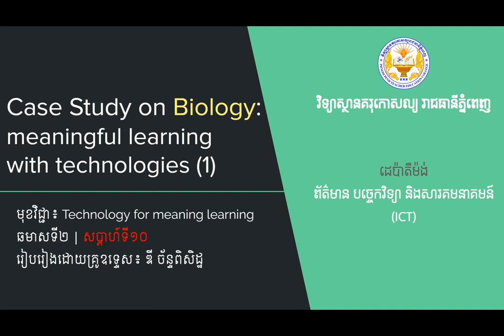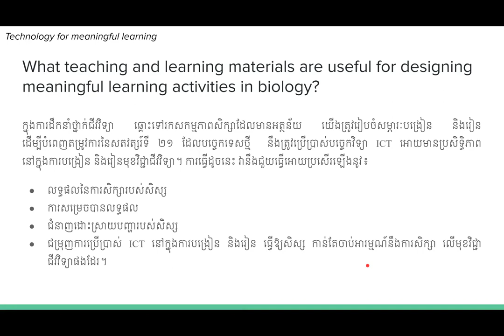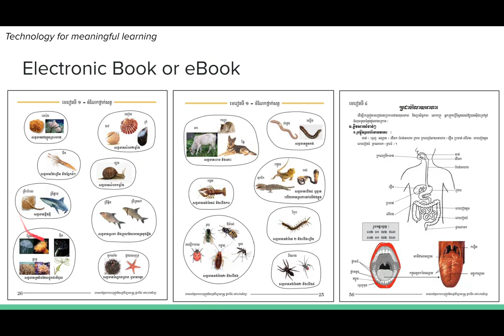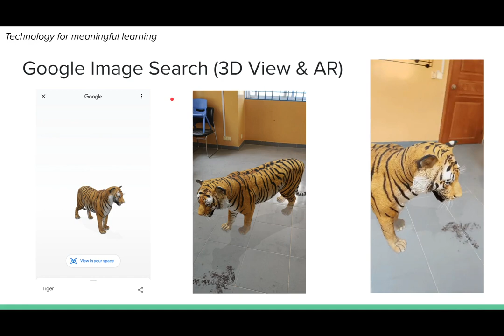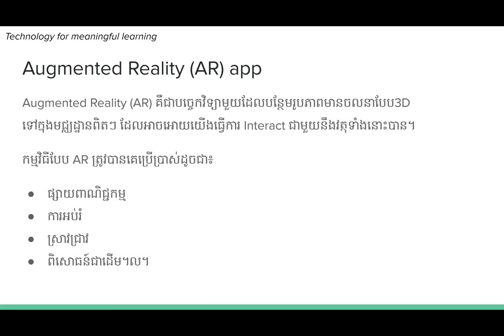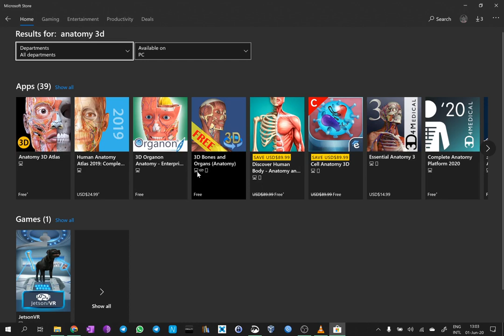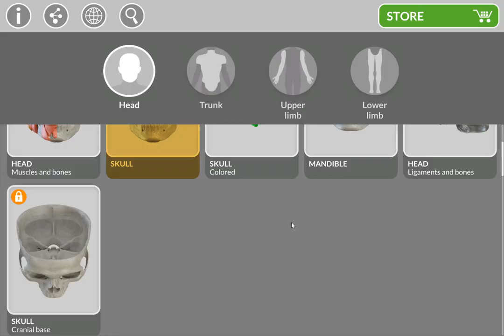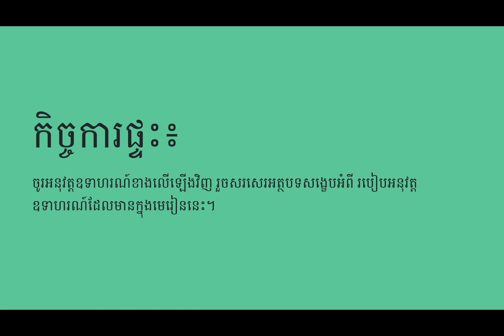មេរៀនសប្តាហ៍ទី១០៖ Case Study on Science - Biology: meaningful learning with technologies (1)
មុខវិជ្ជា៖ Technology for meaningful learning